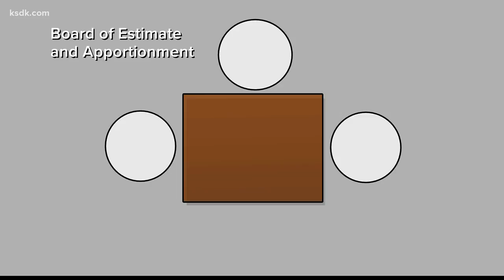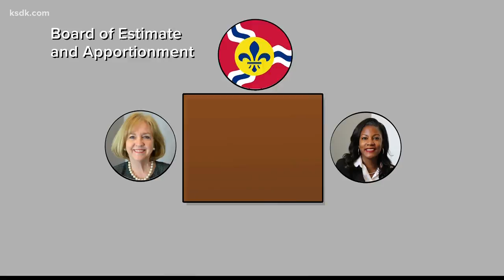The St. Louis Board of Aldermen President's race is important, here's why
Tuesday's election is technically just a primary, but the three front runners are all Democrats and there's no Republican on the ballot.